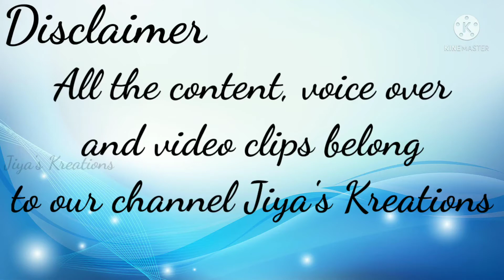Amazing Key Chain and Fridge note magnet। Easy to make।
KeyChain Clayart Shipkar Clay Awesome Ideas